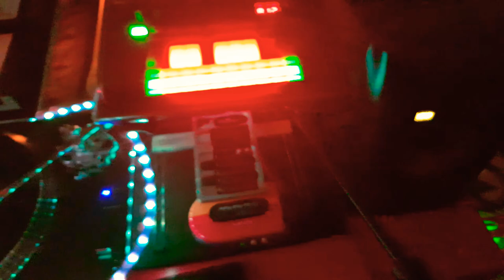drOme Tapes EP3 - TABR 045 - Tabernacle Records - STANTON STR8150 M2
TABR 045 12" Vinyl EP with: (A1)Models Over 18 - (A2)PARADIZE - (B1)Bitch & Bites - (B2)Bouhouz (taken from: drOme Tapes - Phuture Classical Section C - drOme 003 Tape - 1993 Limited Numbered Edition - Utrecht, The Netherlands.) tabernaclerecords.co.uk - junorecords.co.uk - Discogs.com: Drome Tapes